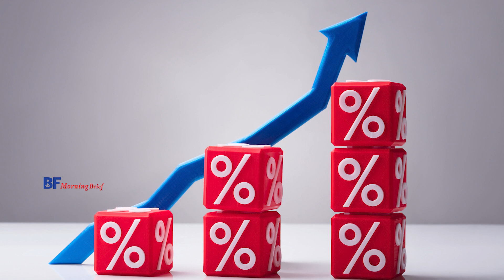ตลาดคาดธนาคารกลางในเอเชียจะทยอยขึ้นดอกเบี้ยเพื่อสกัดเงินเฟ้อ